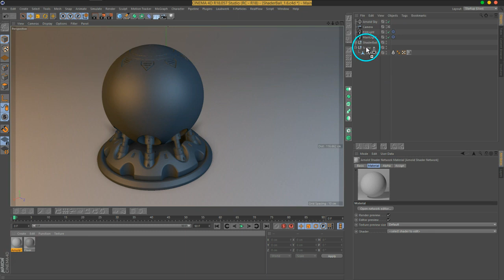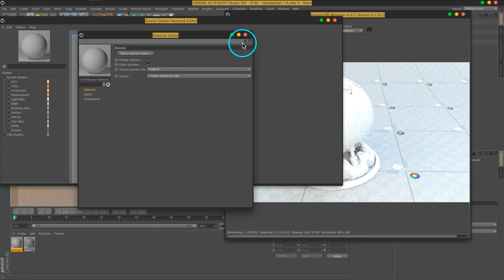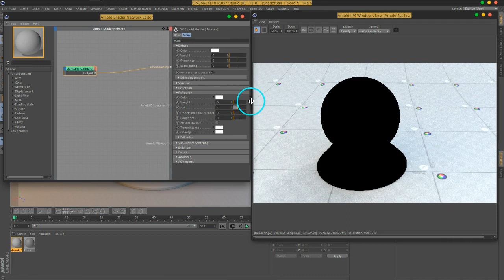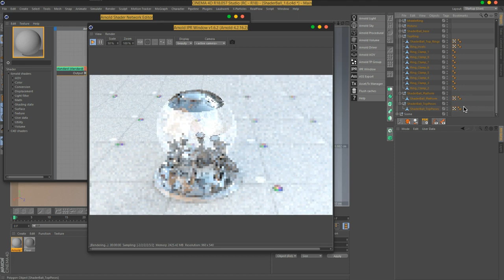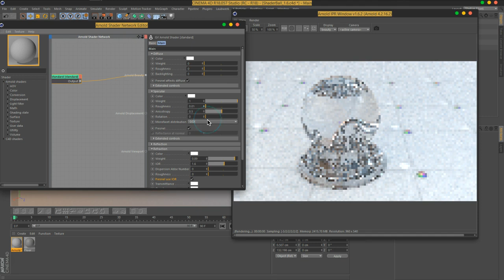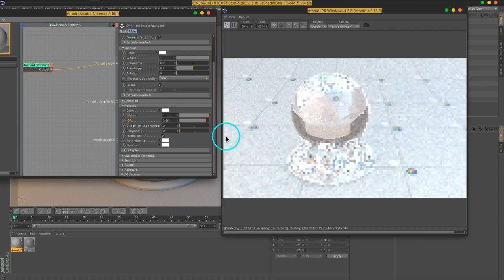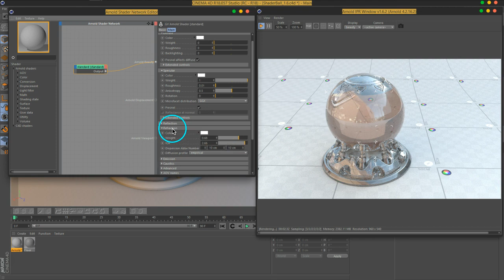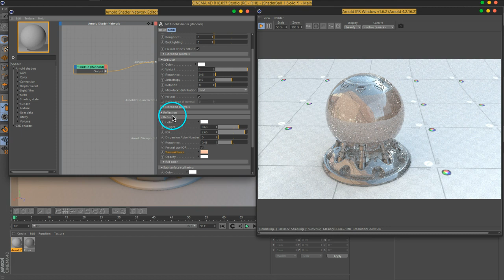06 C4DtoA Std Refraction